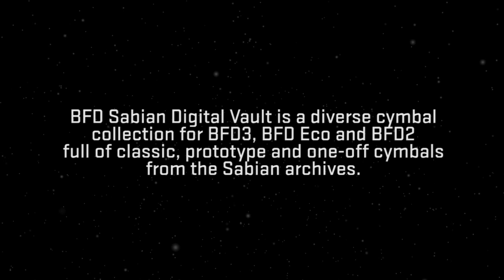BFD Sabian Digital Vault expansion pack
BFD Sabian Digital Vault is a diverse cymbal collection for BFD3, BFD Eco and BFD2 full of classic, prototype and one-off cymbals from the Sabian archives.

A huge variety of meticulously sampled ride, crash, splash, china and effect cymbals is featured alongside fascinating percussion cymbals and 4 hyper-detailed hihats. Other highlights include unique stacked cymbal setups as well as HHX and AAX series favourites. Selected instruments are also presented in mallet and brush versions. The recordings were conducted by sampling guru John Emrich with an emphasis on inspiring new and exciting cymbal parts.

BFD Sabian Digital Vault is suitable for all styles of music and comes with kit presets using factory drums in BFD3, BFD Eco and BFD2.

Availability & Pricing
Pricing is $125, €95, £85 inc VAT where applicable